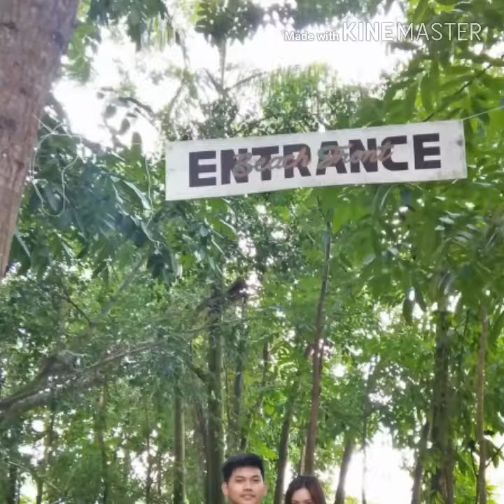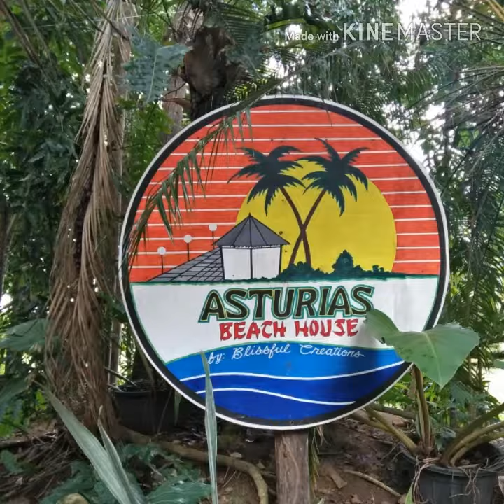Closer- Our 2018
happy lang walang ending